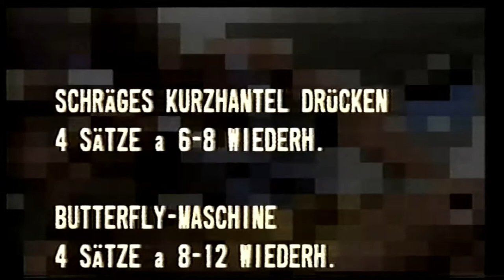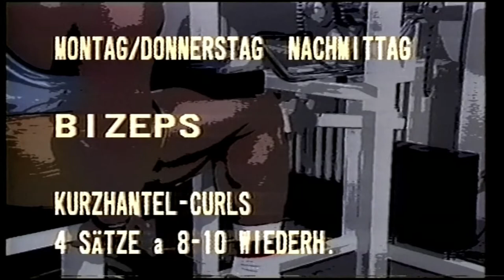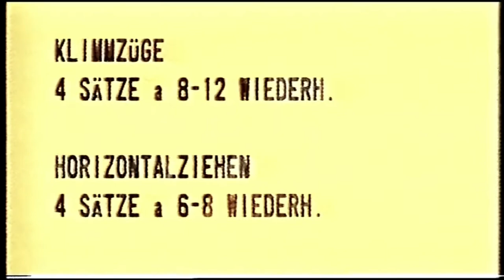Ronald Matz - Bodybuilder | Trainingsvideo 1985 (Part III)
Teil 3:
Das von Peter Lenzen in Krefeld produzierte VHS-Video vermittelt einen detaillierten Einblick in meine damalige Trainingsstrategie und -philosophie.
Lang ist's her, sehr lang... ☺